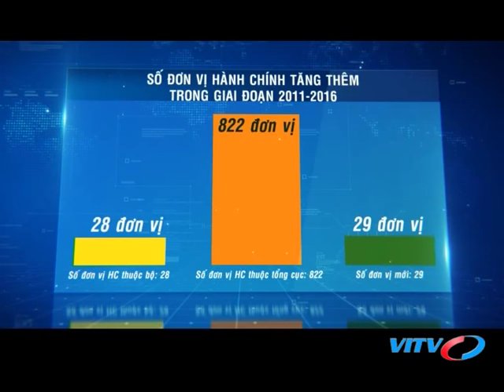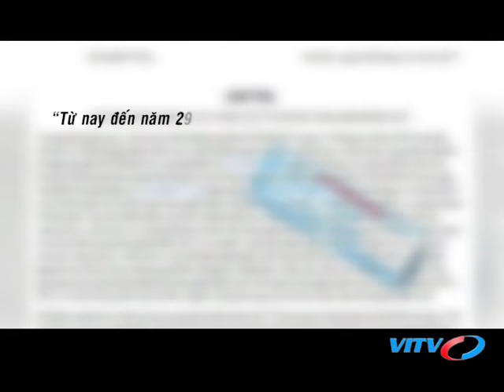VITV - Tài chính thuế - Điện tử hóa công tác hải quan để ngăn ngừa tiêu cực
VITV - Tài chính thuế - Điện tử hóa công tác hải quan để ngăn ngừa tiêu cực phát sóng 21:30 ngày 11/10/2017